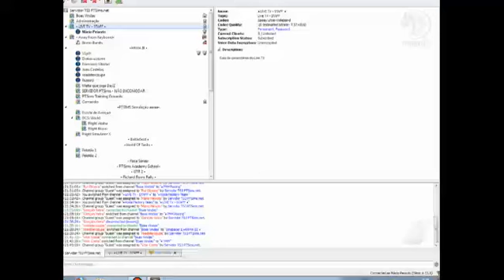GT Endurance Series Race 3 @Mount Panorama Bathurst) - Qualify